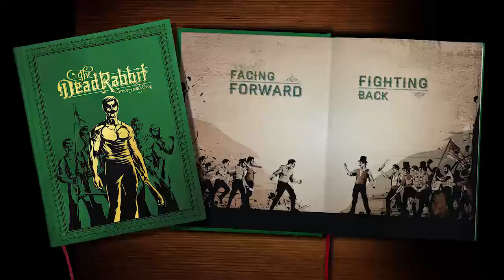Talks with a Pro: Creative Partnerships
Two sets of partners from two of the most acclaimed Bars in the world today: Artesian and The Dead Rabbit.
Sean Muldoon and Jack McGarry of The Dead Rabbit, New York, Winner 2013 Tales of the Cocktail Spirited Awards for World’s Best New Cocktail Bar, World’s Best Cocktail Menu, International Bartender of the Year (Jack McGarry).
Alex Kratena and Simone Caporale of The Artesian Bar, London, Voted #1 World’s 50 Best Bars 2012 & 2013; Winner 2012 Tales of the Cocktail Spirited Awards for World’s Best Hotel Bar and International Bartender of the Year (Alex Kratena).

In this interview style talk, the partners will discuss what it takes to be considered “Best in the World”. We’ll examine the evolution of these two influential establishments via topics such as the inspiration and implementation of their game changing cocktail programs, their innovative menu design and concept, branding, the importance of marketing and PR, satisfying investors, the constant challenges and expectations that come with maintaining high levels of excellence, the day-to-day realities which can present limitations, and the fact that they have absolutely no intentions of resting on their laurels.

These topics will be examined through the framework of these renowned, boundary pushing bars directly with the driving forces behind them. Attendees will learn from, and be inspired by these forward thinking operators, and will also gain valuable insights which can be applicable to their own establishments.
So, if you’re a Bartender or bar owner who has ever aspired to be the “Best”, or are just wondering what all the fuss is about surrounding these two multi-award winning Bars, then please join us for this candid discussion!